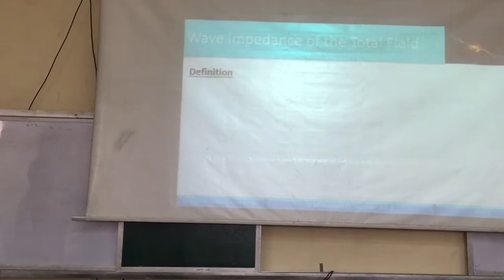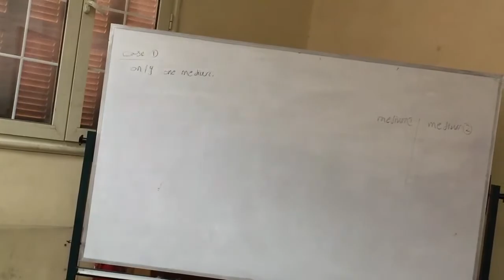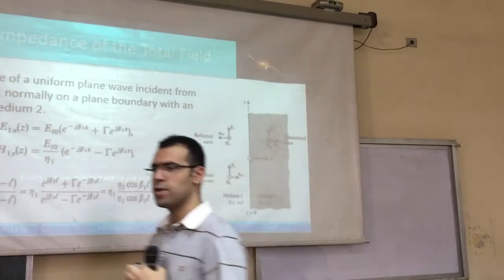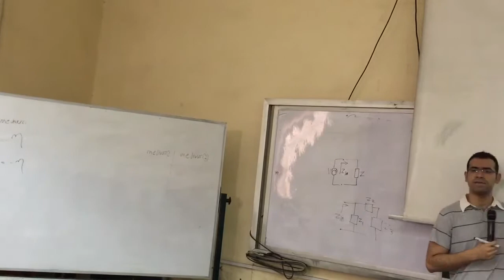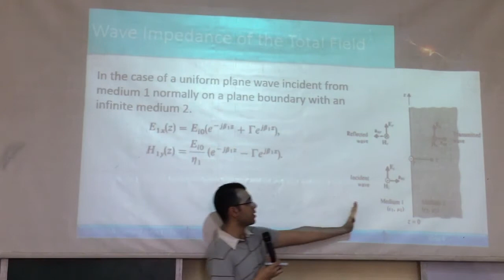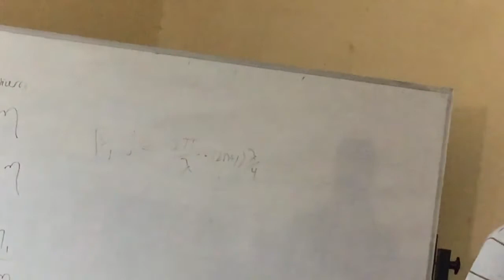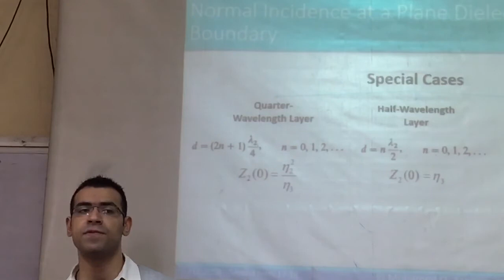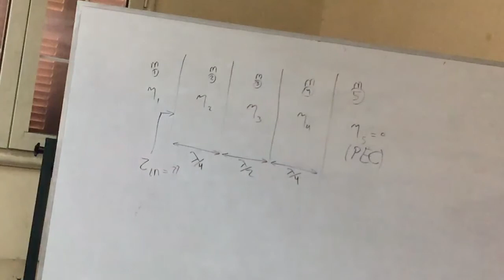Electromagnetic Waves section 12 part 1-Eng. Ashour